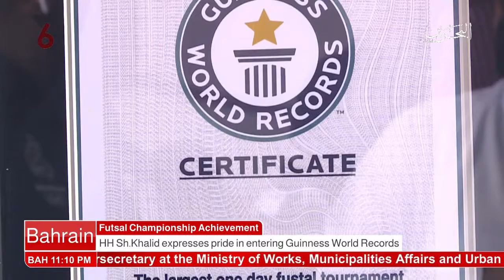البحرين : Bahrain English News Bulletins 2 31-03-2018